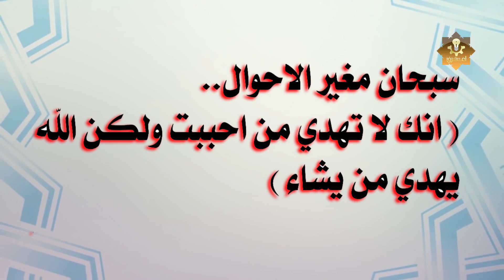وضعوا كاميرا في القبر فكانت الصدمة سبحان الله أنظر ماذا وجدوا !! مفاجأة مذهلة !!!!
قناتنا ليست عالمية لكنها تضم افضل الناس✔